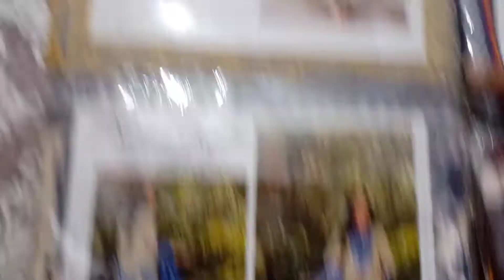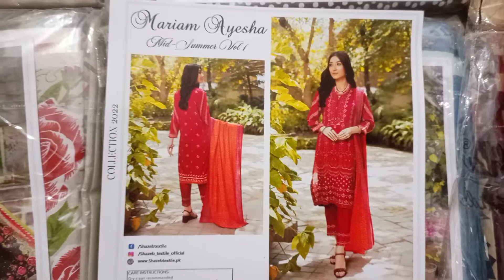MARYAM AYESHA| ORIGINAL MID SUMMER| 10 ARTICLES| RS:1350/-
umeed ha ap sab kheriyat sa houngaa
Sam Febrics Laya apka liya Dhamaka Offer

JazakAllah.